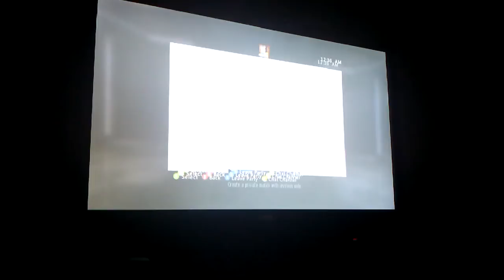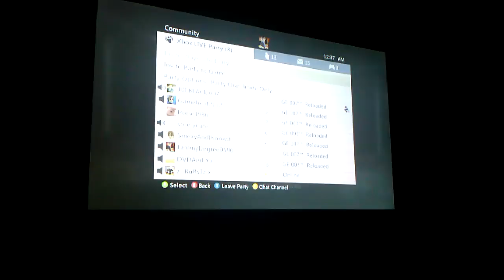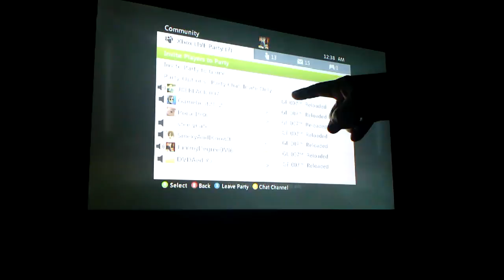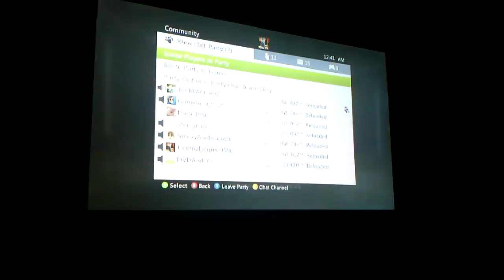Camping?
3 on 3 VDP-RIP...Blowblack drops lobby, getting butt whooped (very explicit)